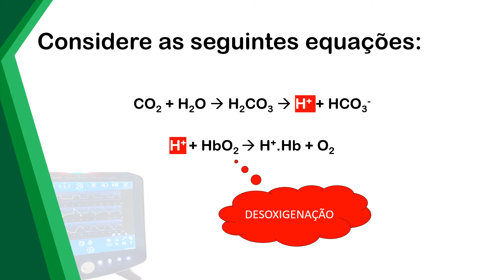Como a oxigenação interfere no transporte de gás carbonico?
Prof. Dr. Alexandre Ambrozin - Unesp Marília
APOLO FISIOTERAPIA PODCAST -